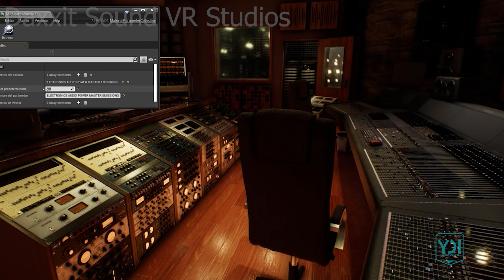Daxitt Sound Studios, YDI Emetaverse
Step into the future of music production and collaboration as we explore Hanan Rubinstein's revolutionary immersive interactive studio, Daxitt Sound Studios, located in the vibrant YDI Emetaverse. With cutting-edge technology and innovative features, Daxitt Sound Studios transcends physical boundaries, allowing musicians from around the globe to track, record, and hold virtual sessions with unprecedented ease and flexibility.

Welcome to Hanan Rubinstein's Immersive Interactive Studio: Daxitt Sound Studios in the YDI Emetaverse

Date: [Insert Date]

Location: Daxitt Sound Studios, YDI Emetaverse

Key Features of Daxitt Sound Studios:

Global Connectivity: Harnessing the power of the YDI Emetaverse, Daxitt Sound Studios offers musicians from across the world the opportunity to connect and collaborate in real-time. Whether you're in New York, Tokyo, or anywhere in between, Daxitt Sound Studios brings artists together in a virtual space where distance is no longer a barrier.

Immersive Virtual Sessions: Step into Daxitt Sound Studios and immerse yourself in a virtual environment that replicates the experience of a traditional recording studio. From the comfort of your own home, you can interact with fellow musicians, producers, and engineers, making music together as if you were in the same room.

Real-Time Tracking and Recording: With state-of-the-art tracking and recording capabilities, Daxitt Sound Studios ensures that every note, every beat, and every nuance is captured with pristine clarity and precision. Whether you're laying down tracks for a new album or recording a live performance, Daxitt Sound Studios provides the tools you need to bring your music to life.

Collaborative Workflows: Collaborate seamlessly with fellow musicians and producers using Daxitt Sound Studios' intuitive interface and collaborative workflows. Share ideas, exchange feedback, and work together to create music that transcends boundaries and genres.

Benefits of Daxitt Sound Studios:

Flexibility: With Daxitt Sound Studios, musicians have the flexibility to work on projects at their own pace and on their own schedule. Whether you're a night owl or an early riser, Daxitt Sound Studios is always open and ready to inspire your creativity.

Accessibility: Daxitt Sound Studios eliminates the barriers to entry that have traditionally hindered collaboration in the music industry. Whether you're a seasoned pro or an up-and-coming artist, Daxitt Sound Studios welcomes musicians of all skill levels and backgrounds.

Innovation: As a pioneer in immersive interactive studio technology, Hanan Rubinstein continues to push the boundaries of what is possible in music production and collaboration. With Daxitt Sound Studios, he has created a platform that not only facilitates creativity and innovation but also fosters a sense of community and connection among artists worldwide.

Conclusion:

As we journey through the immersive interactive world of Daxitt Sound Studios in the YDI Emetaverse, it is clear that Hanan Rubinstein has redefined the way musicians collaborate and create music. With its global connectivity, real-time tracking and recording capabilities, and collaborative workflows, Daxitt Sound Studios empowers artists to unleash their creativity and make music that knows no bounds.